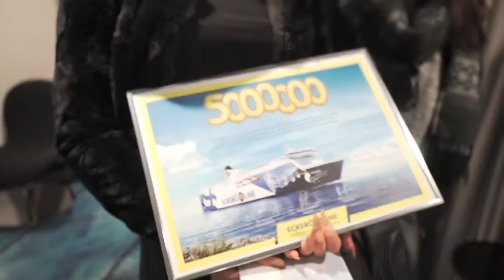M/s Finlandian viides miljoonas matkustaja 23.9.2016.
Kokouskeskus & Loungessa kukitettiin tänään m/s Finladian viides miljoonas matkustaja Sanni. Hän oli lähdössä Tallinnaan yhdessä lapsuudenystävä Minnin kanssa. Kaksikkoa olivat vastassa laivan kapteeni ja intendentti sekä Eckerö Linen toimitusjohtaja.